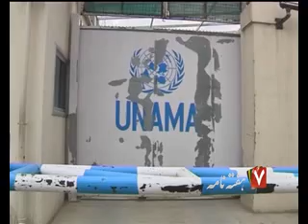HAFTANAMA 30 OCTOBER